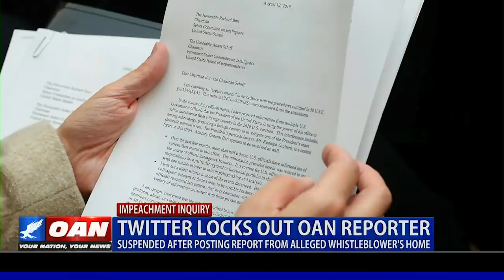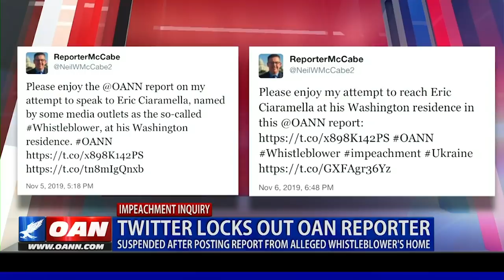Twitter locks out OAN reporter over alleged whistleblower mention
Several social media sites have joined Democrats in censoring posts about the alleged whistleblower. One example is OAN reporter Neil W. McCabe, who was locked out of his Twitter account after tweeting his report from the alleged whistleblower's home. Here's Neil's report from the White House.